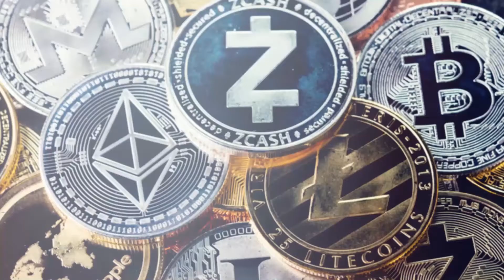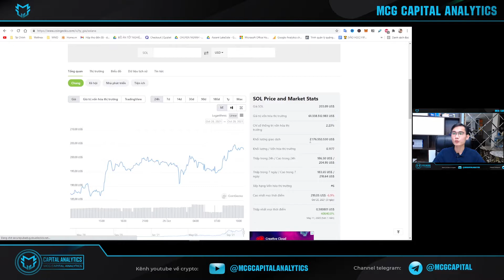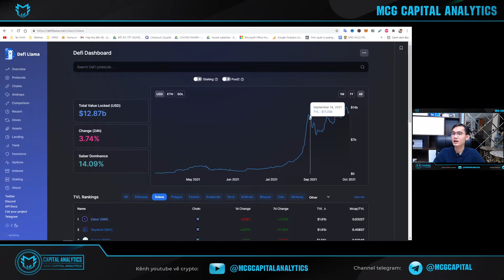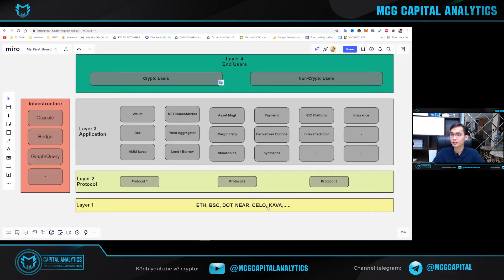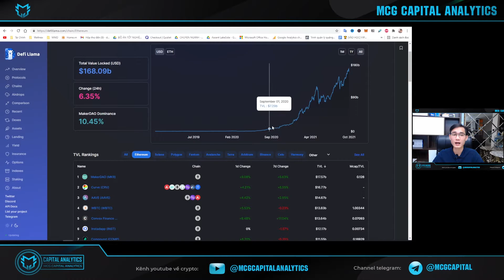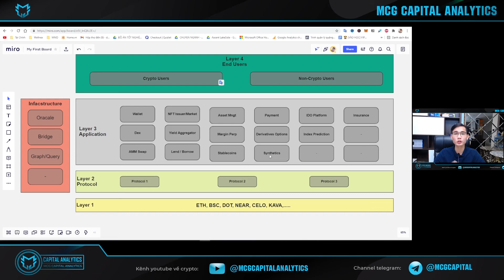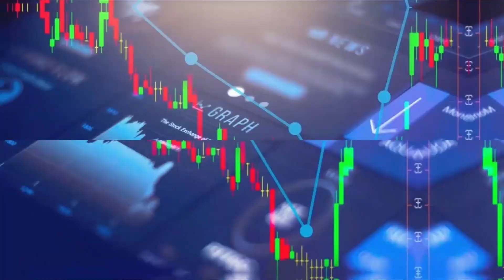Quan sát tổng quan dòng tiền VĨ MÔ và VI MÔ trong các hệ sinh thái DeFi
Trong video này mình sẽ trình bày tổng quan về việc quan sát dòng tiền trong  các hệ sinh thái DeFi của Crypto. Dòng tiền sẽ có hai loại là dòng tiền vĩ mô và dòng tiền vi mô. Tầm quan trọng của việc qua sát dòng tiền trong Crypto được ví như máu chảy trong cơ thể chúng ta, việc nắm bắt được dòng chảy của nó sẽ giúp chúng ta đón đầu xu thế.
👉 Các bạn có thể xem lại các video bổ ích về tin tức thị trường Crypto cập nhật hằng ngày ở đây
•  MCG Capital Analytics sẽ là nơi cập nhật cho bạn những thông tin &  kiến thức quan trọng về Crypto

✅ Thông tin về tin tức thị trường tài chính, crypto trong này
✅ Chia sẻ nhận định - Phân tích thị trường dưới góc nhìn của team MCG dựa vào phân tích cơ bản và phân tích On-chain.
✅ Thông tin về những Coin/Token của những dự án tiềm năng trong thị trường Crypto.
✅ Chia sẻ kinh nghiệm đầu tư trong thị trường Crypto.

• Mọi nội dung được chia sẻ đều nhằm mục đích thông tin và không phải lời khuyên đầu tư.
• Thị trường tiềm ẩn rủi ro và cân nhắc thật kỹ với số tiền đầu tư của bạn.